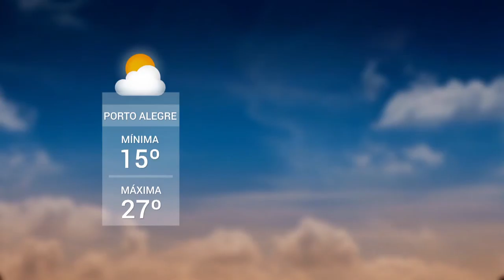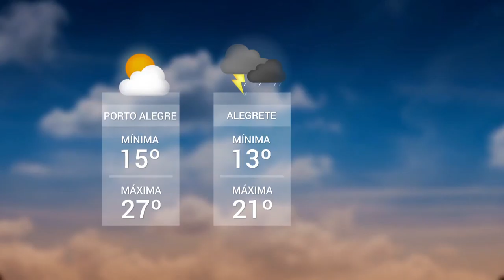Panorama | TVE - Boletim - Suspensão de Greve - Previsão do Tempo - 17/7/18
Boletim Panorama exibido nesta terça-feira, 17, às 20h:
- Municipários suspendem greve em Porto Alegre.
- Previsão do Tempo: o sol aparece na maior parte do território do Rio Grande do Sul trazendo calor fora de época.